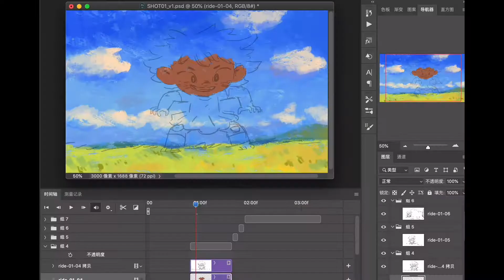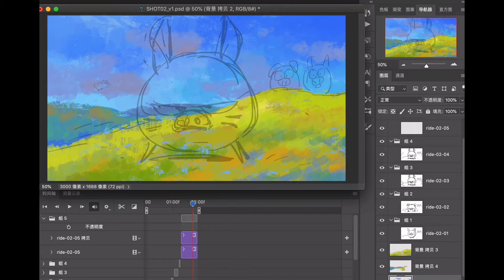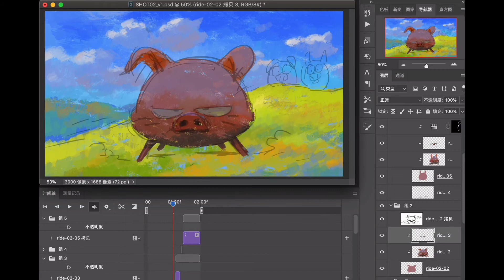Making process of Mei's animation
drawing and timing in Photoshop